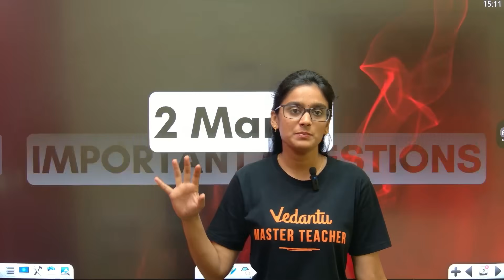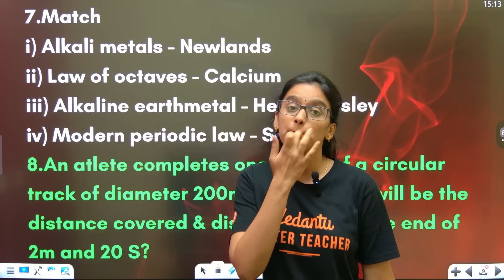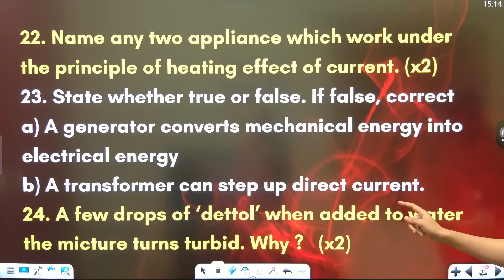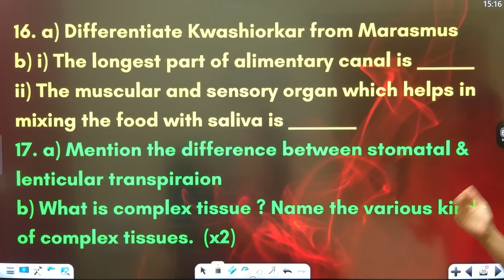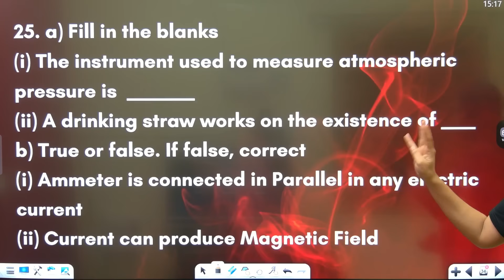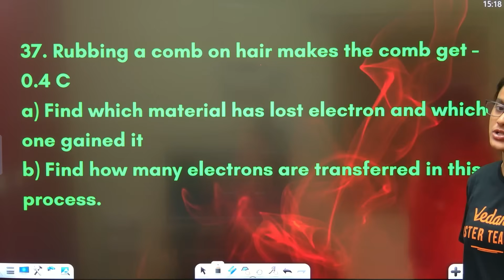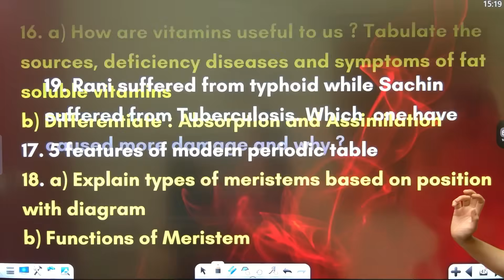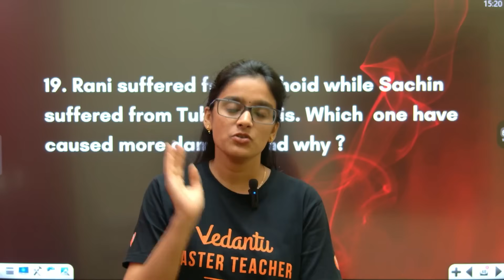9th Science | Important Questions (Score 70+) | Half Yearly 2024 | Asha Ma'am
9th Science | Important Questions (Score 70+) | Half Yearly 2024 | Asha Ma'am
In this video, Asha Ma'am shares her expert tips and tricks to help you prepare for the science exam and achieve your desired score. From understanding the exam pattern to mastering the most important topics, this video covers it all.

In this video, you'll discover:
✅ The perfect timetable to manage all subjects.
✅ Effective study techniques for scoring high in Maths, Science, Social Science, and English.
✅ Tips to cover your NCERT syllabus with ease.
✅ Best revision methods and exam-writing strategies.
✅ How to balance school and self-study without stress!